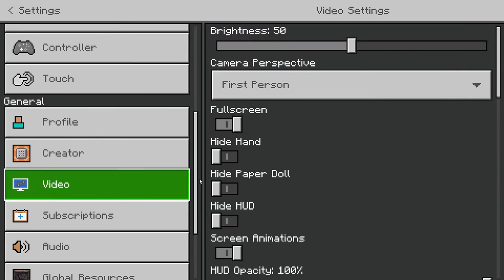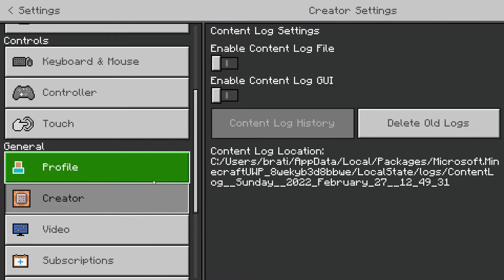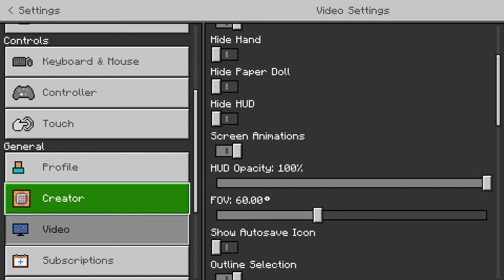exploring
just some Sunday exploring!